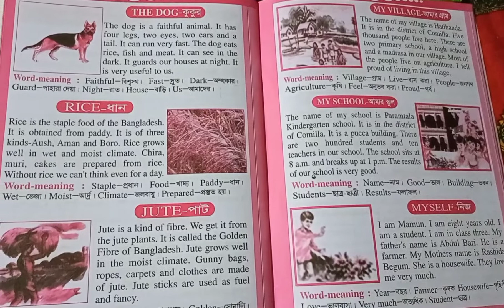Paragraph for children The Cow | The Dog | Rice | Jute | Village | My school